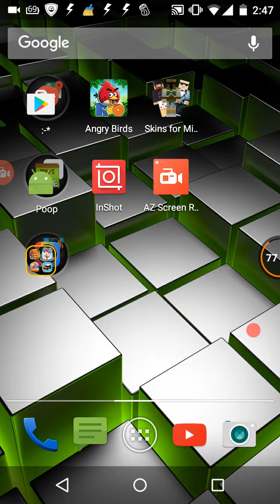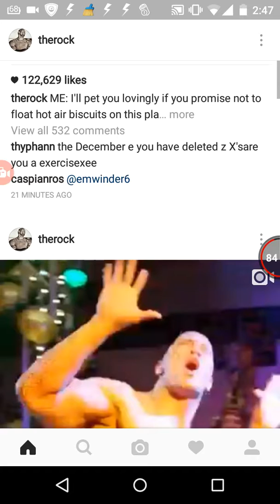What I use for recording my videos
Hope you injoy the behind the seens